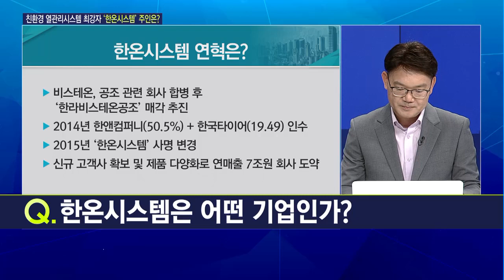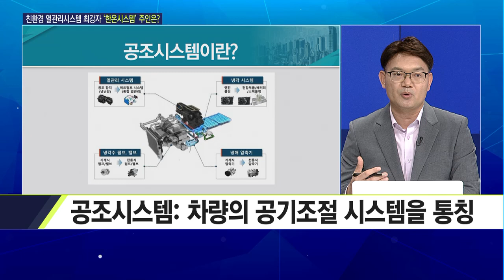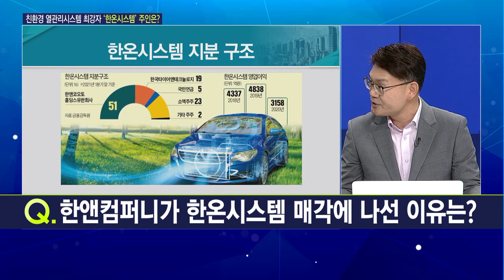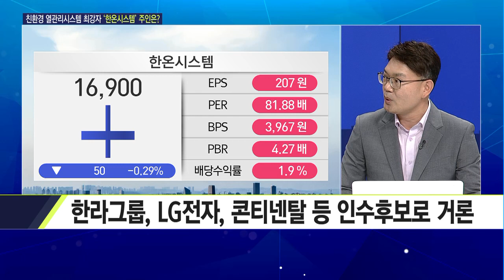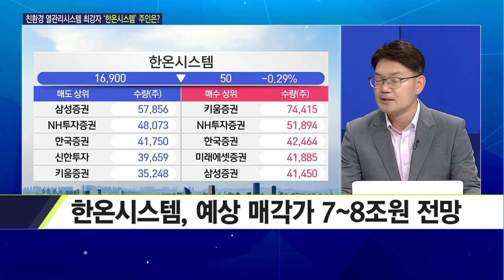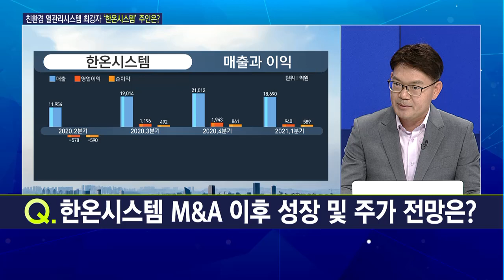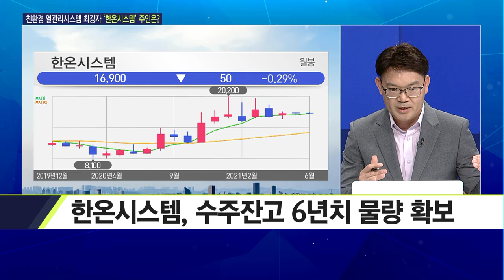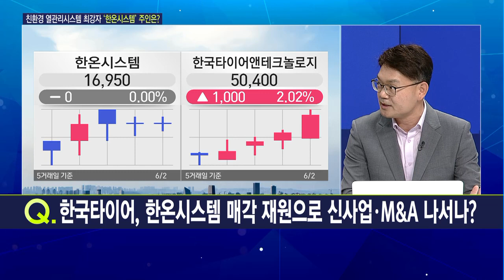[마켓줌인] 미래차 최대 수혜 한온시스템 M&A로 주가도 껑충? / 머니투데이방송 (증시, 증권)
06/02 이슈&뷰

출연 : 박주근 리더스 인덱스 대표

Q. 한온시스템은 어떤 기업인가?
Q. 한온시스템의 '공조시스템' 기술은 어느정도?
Q. 한앤컴퍼니가 한온시스템 매각에 나선 이유는?
Q. 한온시스템 매각 추진… 누가 새주인이 될까?
Q. 한온시스템의 시장 가치는?
Q. 한온시스템 실적 추이 및 전망은?
Q. 한온시스템 M&A 이후 기업 성장 및 주가 전망은?
Q. 한국타이어, 한온시스템 매각 재원으로 신사업·M&A 나서나?